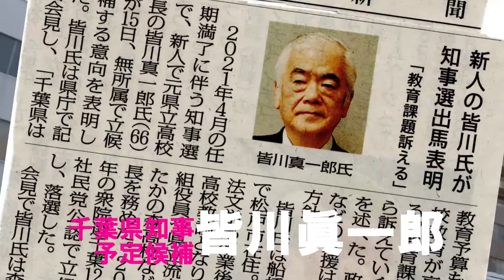千葉県の教師定員を25名・欧米並みにしたい！（現状教育費関東最下位）